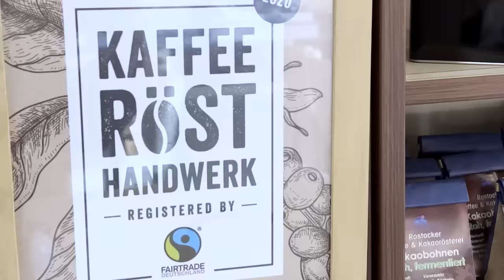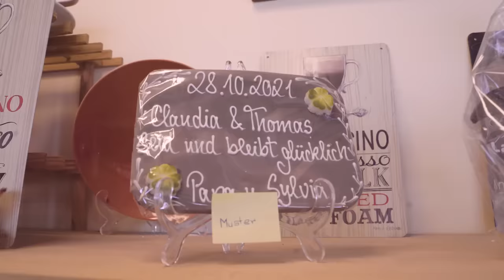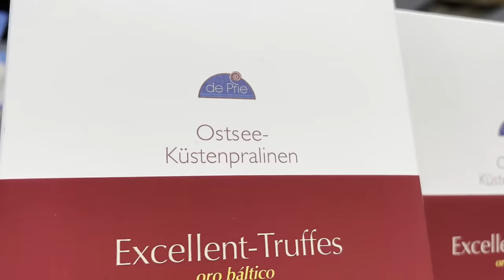Schokoladerie de Prie | EDEKA Warnow Park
Schokoladerie de Prie im E center Warnow Park
Schokolade macht glücklich – Dich auch? In Mittelamerika entstanden, von spanischen Entdeckern nach Europa geholt und immer noch in aller Munde.
Seit 2005 verwöhnt auch die Schokoladerie de Prie ihre Kund*innen mit handgefertigter Bio Schokolade direkt aus der Kakaobohne. Die einzigartigen Kreationen sehen nicht nur toll aus, sondern schmecken auch noch fantastisch.

Hochwertige Zutaten = Hochwertige Produkte
Die Schokoladerie de Prie steht für meisterhafte Verarbeitung und originelle Rezepte. Ob Sanddorn oder Ostseesalz – bei uns im E center Warnow Park findest du eine große Auswahl an Ostsee Küstenpralinen aus der Schokoladerie de Prie und vieles mehr. Freut euch weiterhin auf leckere Schokolade zu jeder Gelegenheit im innovativen Design. Das Beste für Mecklenburg-Vorpommern findet ihr direkt bei uns im E center Warnow Park.

Das besondere Etwas für alle
Das vielseitige Sortiment von de Prie hält neben Schokolade auch selbst gerösteten Kaffee für euch bereit. Interessierte sind immer herzlich Willkommen, eine Schauröstung im Fährhaus Schmal mitzuerleben. Wer keinen Kaffee mag, kann auf die allseits beliebte Trinkschokolade zurückgreifen. Es gibt alles, was das Herz begehrt. Ob es ein Geschenk für deinen Lieblingsmensch sein soll oder du dir selbst etwas Gutes tun willst, es ist für jede Gelegenheit das Passende dabei. Deiner Inspiration sind keine Grenzen gesetzt.

Werde selbst kreativ
In regelmäßigen Abständen sind die Mitarbeiter*innen von der Schokoladerie de Prie mit einem Verkaufsstand bei uns vor Ort im Warnow Park. Hier hast du die Gelegenheit, deine individuellen Wünsche zu äußern. Du kannst persönliche Grüße oder lustige Widmungen auf die ausgewählte Schokolade schreiben lassen. Deiner Kreativität sind keine Grenzen gesetzt. Alles ist handgefertigt und direkt zum Mitnehmen.

Auf den Geschmack gekommen?
Wenn du so richtig auf den Geschmack gekommen bist, kannst du auch noch tiefer in die Geheimnisse der Schokolade eintauchen und Seminare bei Schokoladerie de Prie besuchen. Sie bieten von Grundlagenkurse über Pralinenkurse bis hin zu Tortenseminare und vieles mehr alles an und zeigen dir, was du wissen musst ganz nach dem Motto – von Profis lernen.
Die Verkostung ist selbstverständlich inklusive. Einfach Termin im Stammhaus im Rostocker Hafen vereinbaren und zum Chocolatier werden.

Das Beste: Genuss ganz ohne schlechtes Gewissen
Hast du gewusst, dass die Kakaobohne wertvolle Antioxidantien enthält? Je dunkler die Schokolade, desto höher der Kakaoanteil. Dieser hat einen positiven Effekt auf das Herz-Kreislauf-System. Zudem wirkt Schokolade nachweislich stimmungsaufhellend und steigert die Konzentration. Also worauf wartest du noch!